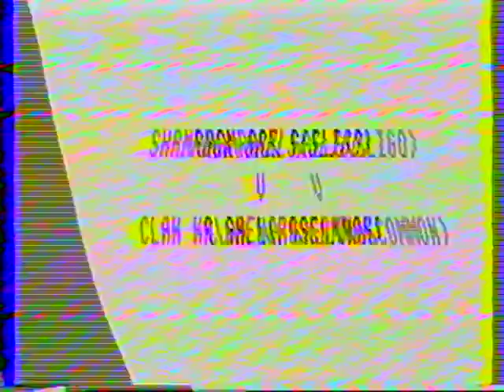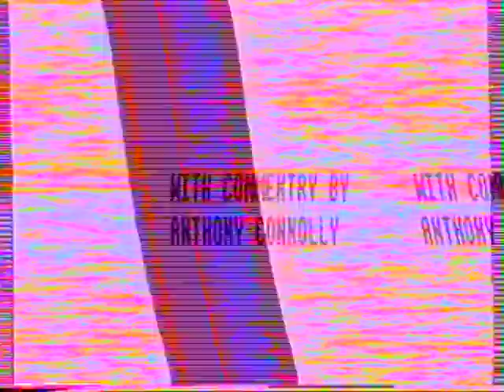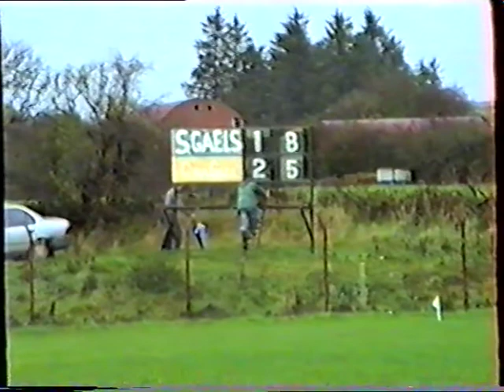1995 Ladies Connaught Final V Clan Na Gael